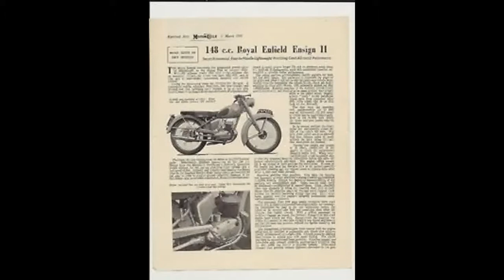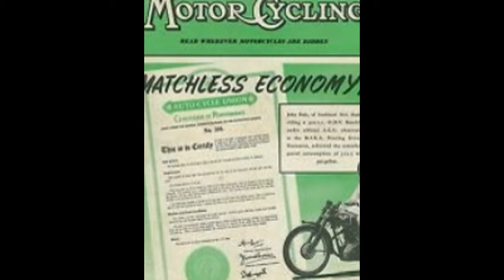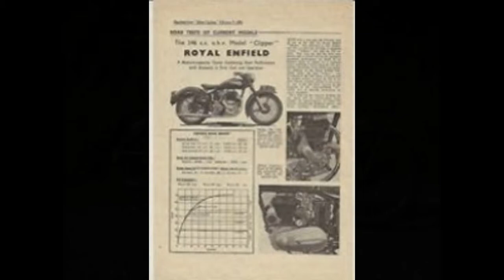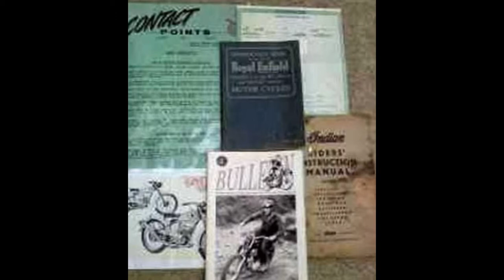Royal Enfield ensign 1956 Model In All Views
this video shows Royal Enfield ensign 1956 Model In All Views